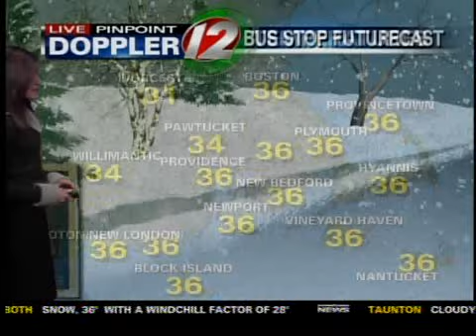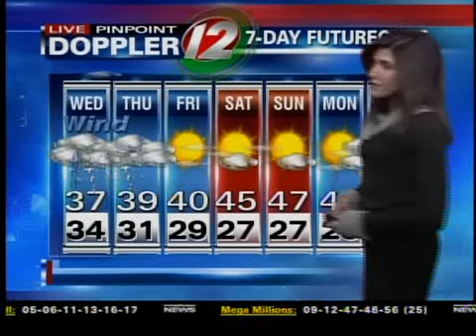Wednesday AM Pinpoint Futurecast